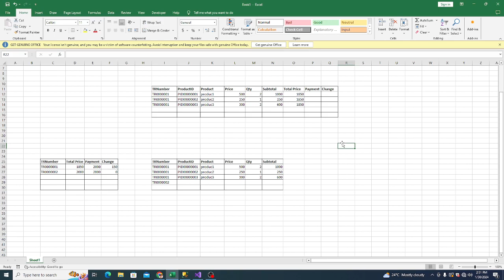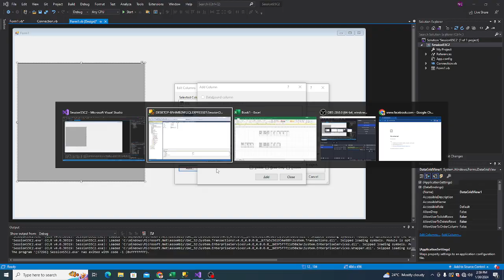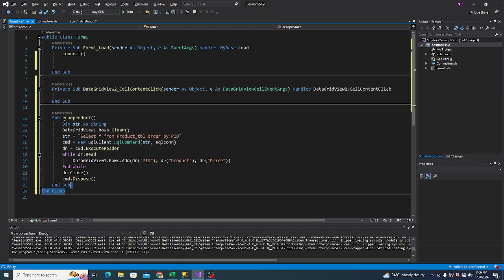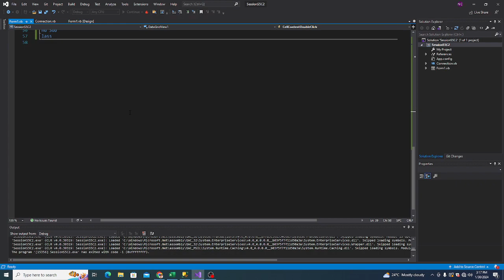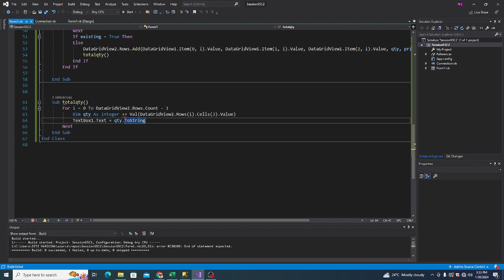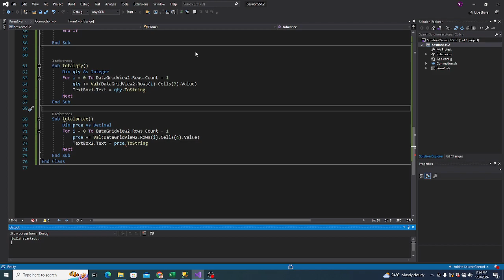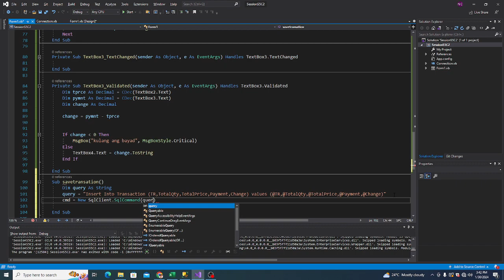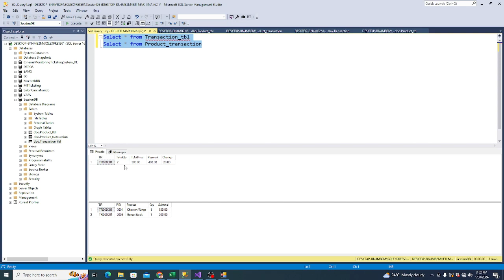Add to Cart And Transaction Process MSSQL and vb.net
Stored Procedure for Transaction Number

USE [DZPOS] /* database mo */
GO
/ Object: StoredProcedure [dbo].[USP_EC_AutoNo] Script Date: 08/04/2019 16:59:54 /
SET ANSI_NULLS ON
GO
SET QUOTED_IDENTIFIER ON
GO

Create PROCEDURE [dbo].[USP_DZ_AutoNo] /*name ng transaction number na stored procdedure */

AS

BEGIN

DECLARE @CURRENT_CODE VARCHAR(20)

DECLARE @CURRENT_DATE VARCHAR(8)

DECLARE @CURRENT_NO VARCHAR(5)

DECLARE @NEXT_CODE VARCHAR(20)

DECLARE @NEXT_NO CHAR(5)

SELECT TOP 1 @CURRENT_CODE = PON /*columnid  name ng TRansaction number */

FROM [PullOut_tbl] /*name ng table ng transaction */

ORDER BY PON DESC /*columnid  name ng TRansaction number */

PRINT @CURRENT_CODE

SET @CURRENT_DATE = SUBSTRING(@CURRENT_CODE,3,8)

SET @CURRENT_NO = SUBSTRING(@CURRENT_CODE, 11,5)

PRINT @CURRENT_DATE
PRINT @CURRENT_NO

  IF @CURRENT_DATE = CONVERT(VARCHAR(10),GETDATE(),112)

   BEGIN

    DECLARE @CURRENT_NO_INT INT

 SET @CURRENT_NO_INT = CONVERT(INT,@CURRENT_NO) + 1

 SET @NEXT_NO = RIGHT('00000' + CONVERT(VARCHAR(10),@CURRENT_NO_INT),5)

 SET @NEXT_CODE = 'PO' + @CURRENT_DATE + @NEXT_NO /*prefix name ng transaction sakin kasi event transaction */

   END

  ELSE

   BEGIN

    SET @NEXT_CODE = 'PO' + CONVERT(VARCHAR(10),GETDATE(),112) + '00001' /*prefix name ng transaction sakin kasi event transaction */

   END

 SELECT @NEXT_CODE as CODE

END

Code to call StoreProcedure

  Sub CreatetransactionNo()
dim cmd as new SqlCommand
with cmd
        .CommandText = "USP_DZ_AutoNo"
        .CommandType = CommandType.StoredProcedure
        .Connection = sqlconn
        dt = New DataTable
        da = New SqlDataAdapter(cmd)

        da.Fill(dt)
        .ExecuteNonQuery()
        .Dispose()
End with

        TrnsctionNo_txtbx.Text = dt.Rows(0).Item(0).ToString() 'san mong lalagay na textbox

    End Sub